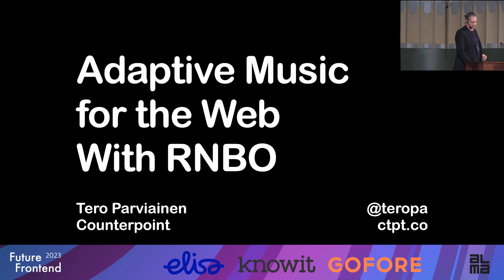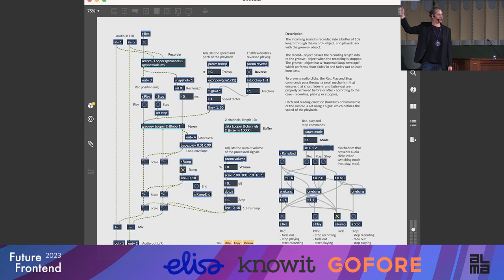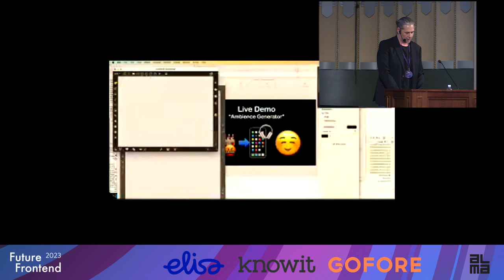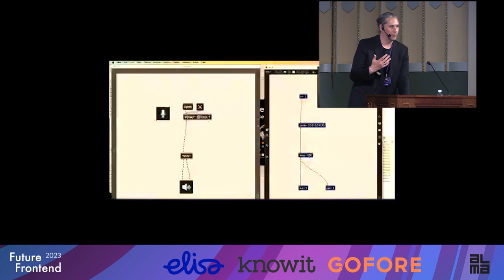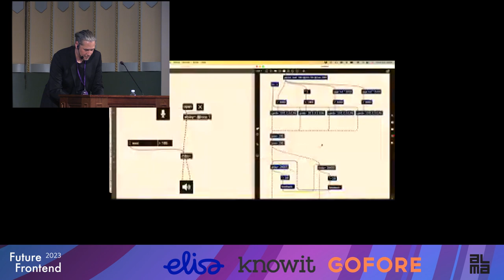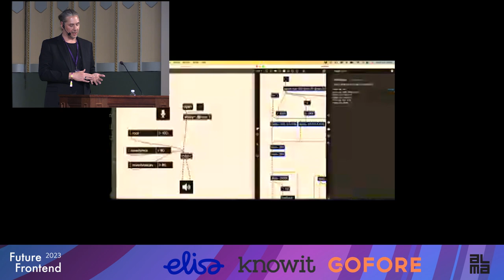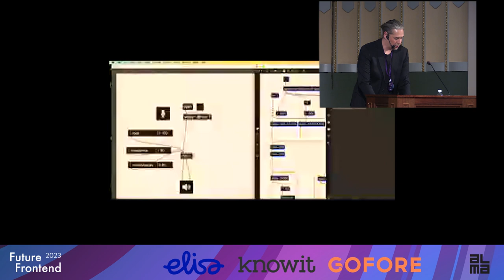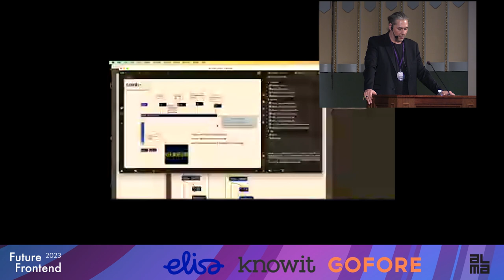Tero Parviainen - Adaptive Music for the Web With RNBO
Max is a visual programming language for music. It has been around since the 1980s, and has been used by countless electronic musicians and sound artists to build musical instruments, installations, and generative compositions. Since a few months ago it has also been possible to also run Max programs in web browsers, using a new runtime called RNBO. This makes Max a viable new option for those of us who are interested in delivering adaptive sound and music experiences on the web.

In this talk we’ll make some generative music using Max’s visual interactive patching environment. We’ll then bundle the music system into a webapp that lets anyone run it in their web browser. In the process we’ll get a taste of what Max is like, what it can do, and how it slots into web projects.